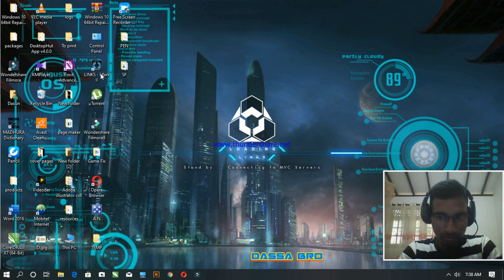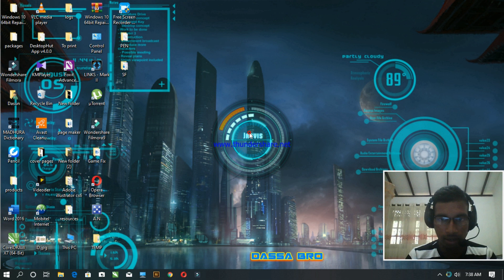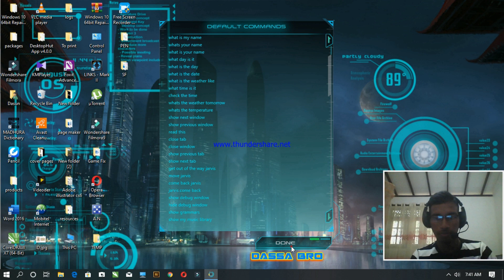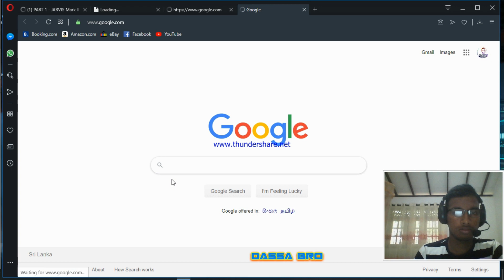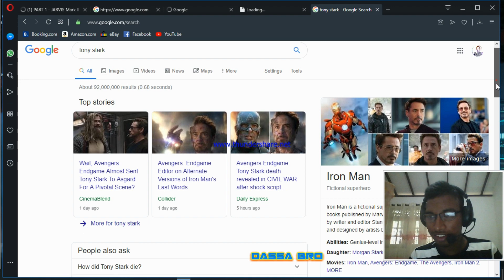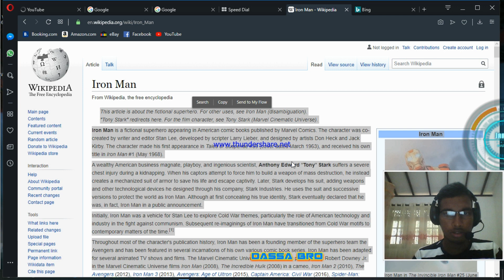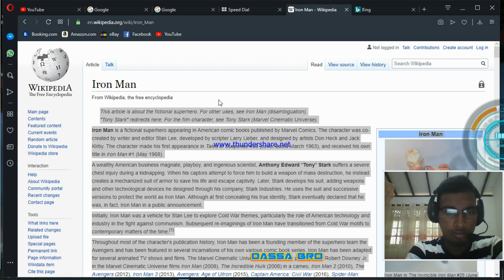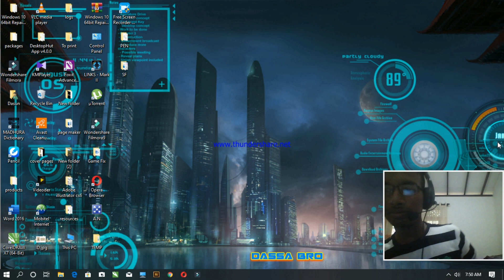Use your PC or Laptop like IRON MAN with Jarvis A.I. software.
i am not a software developer .i just show some features which can do with software.

මේ link එකෙන් ගිහින් software එක  download කරගන්න පුලුවන් .download කරන video එකක් ඔනෙ නම් පහලින් comment කරන්න.